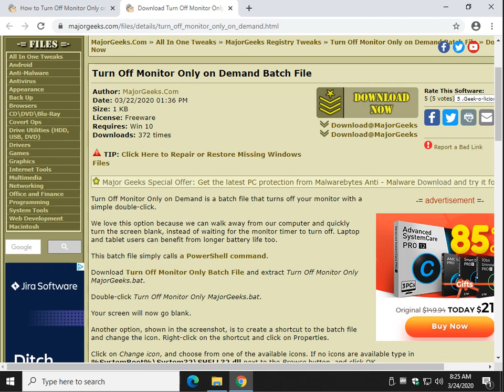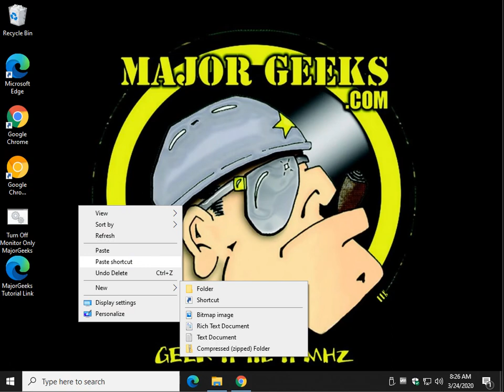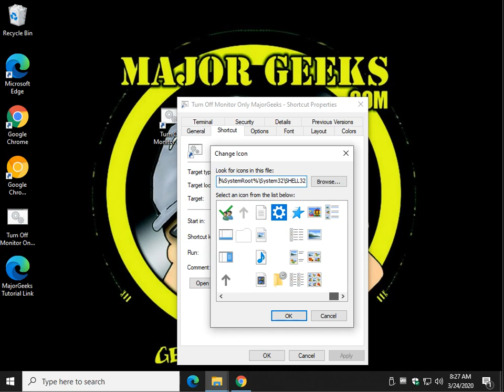How to Turn Off Monitor Only on Demand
Most of us rely on Power Options to decide when our monitor turns off. In this video, we give you the option of only turning off your monitor as needed on demand.